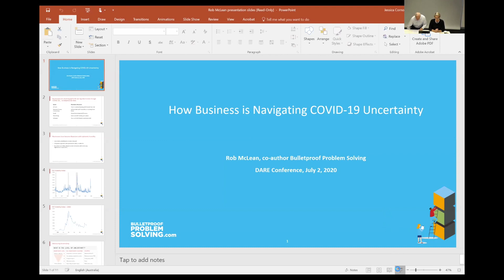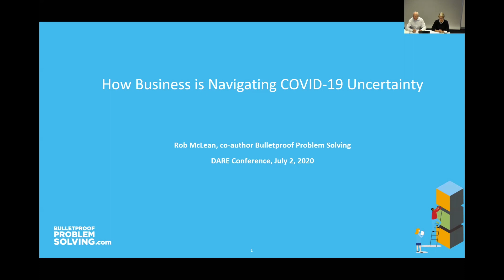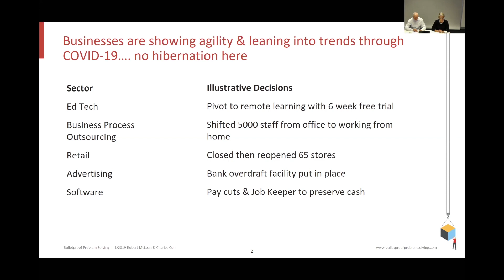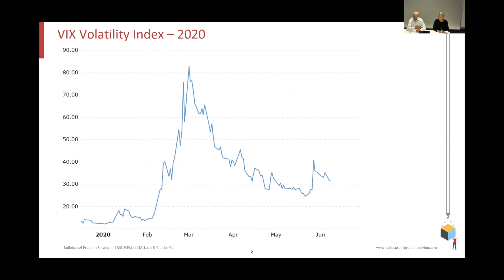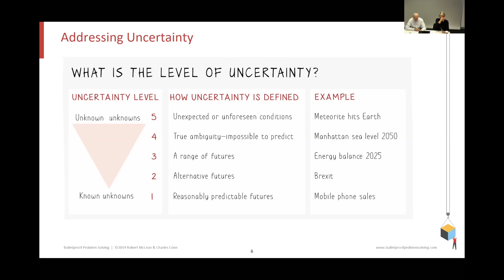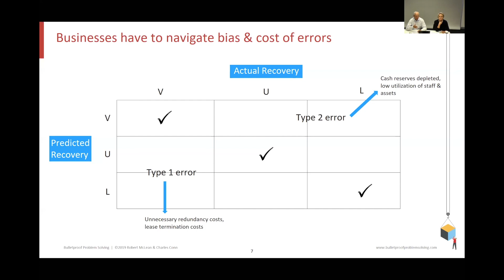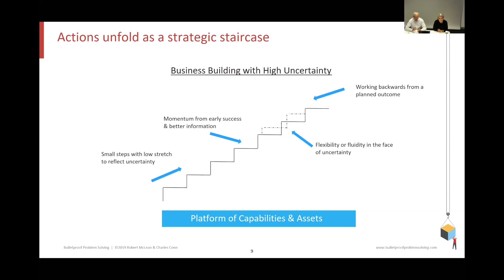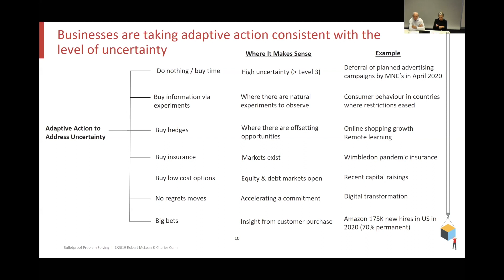How business is navigating COVID-19 uncertainty - Rob McLean AM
Data Uncertain 2020 - a conference on understanding and quantifying uncertainty

Businesses are facing massive uncertainty following the lockdown and now the risk of new outbreaks with the reopening of the economy. The three biggest uncertainty factors are unemployment post stimulus, consumer behaviour and investment. Initially businesses sought priors to give some certainty in forecasts about the virus spread and economic recovery shape-V,L,U,W or J inverted but they are not helping much. Equities markets are betting on a V but most analysts think another shape more likely. Businesspeople now getting resigned to not having certainty about the recovery shape but managing whatever shape they are faced with.

Like good Bayesians with a touch of epistemic humility they are utilising an arsenal of actions consistent with continuing uncertainty-small adaptive steps linked to natural experiments, buying information about consumer and investment response from markets already opened up, lining up options for low cost equity and debt financing, taking out hedges or insurance, pursuing no regrets moves to accelerate trends such as remote working, digital transformation, rents linked to turnover and avoiding big bets for now until uncertainty lowered. These are actions to address uncertainty set out in BPS p199-201.

Speaker: Rob McLean AM is a former Senior Partner of McKinsey and Company where he led the Australian and New Zealand Practice. Rob serves as Chair of The Nature Conservancy Australia Board and as Vice Chair of the Asia Pacific Council of The Nature Conservancy, a director of the Paul Ramsay Foundation and The Centre for Independent Studies. He was the founding Chairman of Social Ventures Australia, a former President of The Benevolent Society and Dean of the Australian Graduate School of Management.